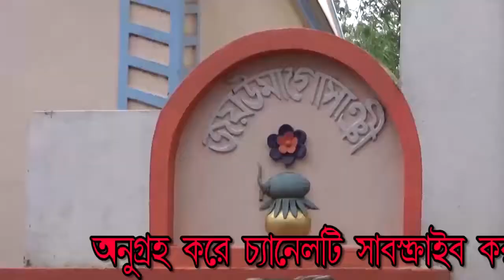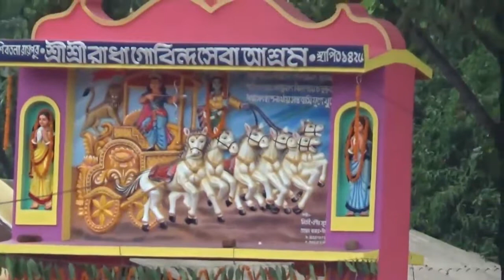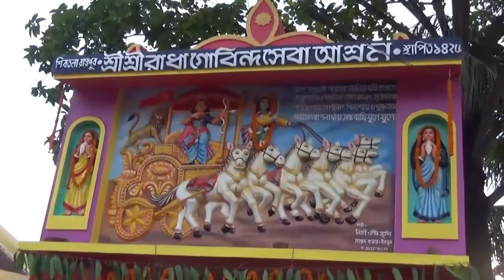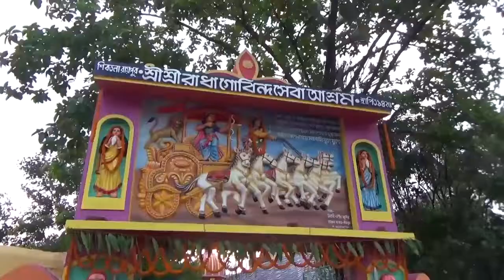শ্রী শ্রী রাধা গোবিন্দ মন্দির শুভ উদ্বোধন || পর্ব - ২ || রায়পুর,ঠাকুরবাড়ী, ব্রজধাম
।।জয় নিতাই ।। জয় গৌর ।।

শ্রী শ্রী রাধা গোবিন্দ নব নির্মিত মন্দির শুভ উদ্বোধন ।।
নগর পরিক্রমা।।  পর্ব - ২ ।।
রায়পুর , ঠাকুরবাড়ি, ব্রজধাম।।

ভিডিও টি ভালো লাগলে অবশ্যই Share & like করবেন।